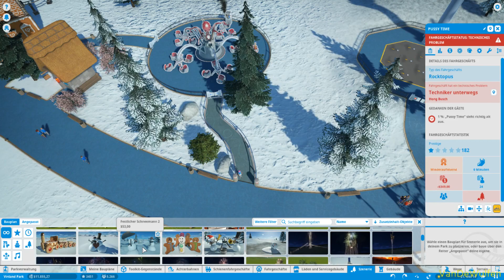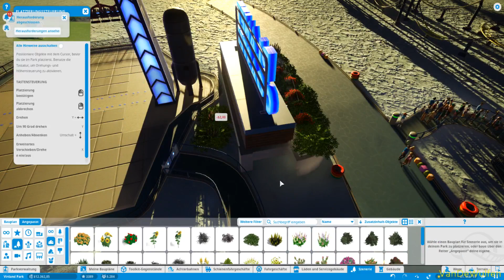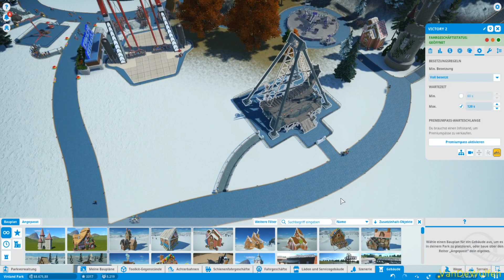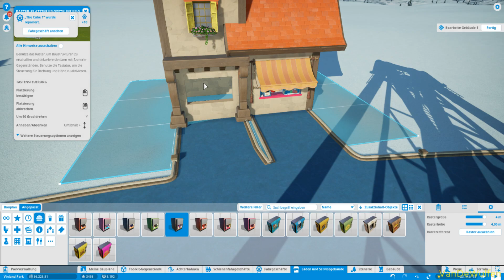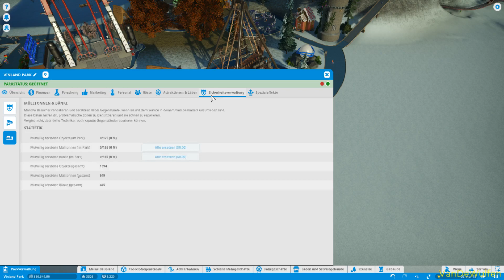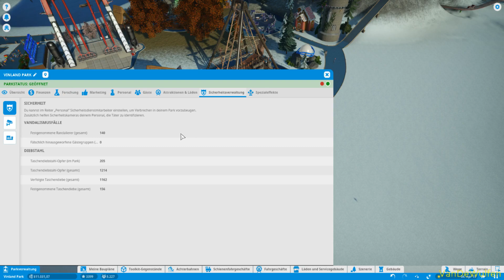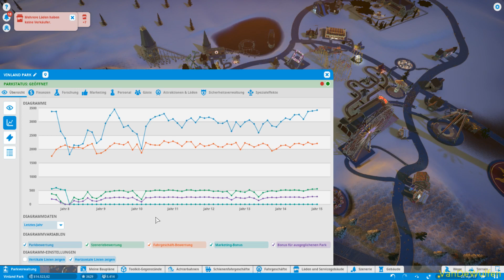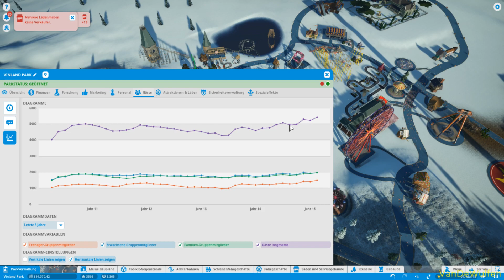Das Schiff es schaukelt | Planet Coaster - Der eigene Park #26 | VanDeWulfen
Planet Coaster® – die Zukunft der Achterbahnpark-Simulationen ist da! Überrasche, begeistere und fessele die Massen mit dem von dir erschaffenen Achterbahn-Imperium. Lass deiner Fantasie freien Lauf und teile deine größten Erfolge mit der ganzen Welt.